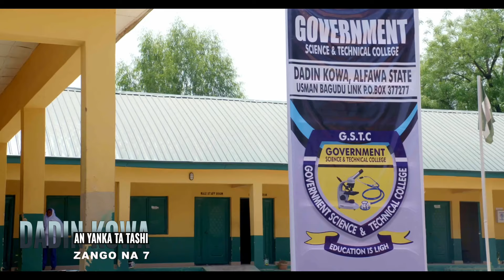Dadin Kowa Anyanka Tatashi | Zango na 7 | PROMO | AREWA24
Shirin nan naku mai farin jini wato Dadin Kowa Anyanka Tatashi zango na 7 zai dawo muku da ingattaccen labari, hadi da sabbin fuskoki wanda zasu taka rawar gani, wanda zai zo muku a 20 ga watan satumba akan manhajar AREWA24OnDemand kadai,sati biyu kafin ma a haska shi a talabijin.Kar ku bari chakwakiyar nan ta wuce ku!